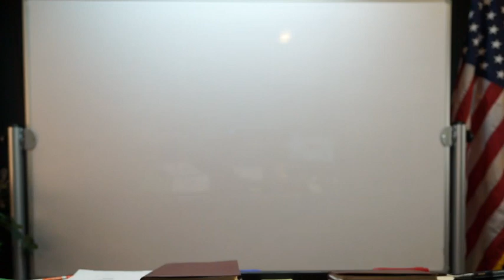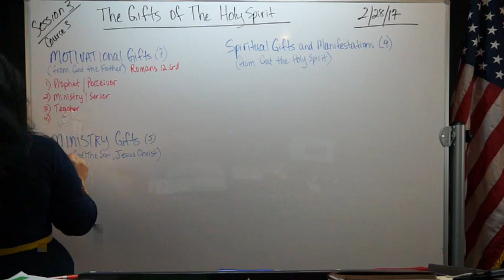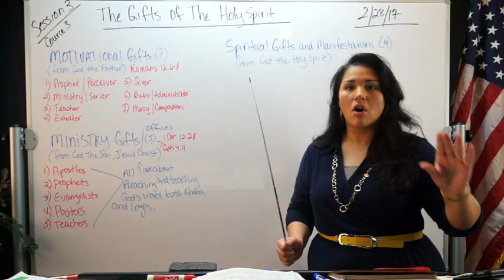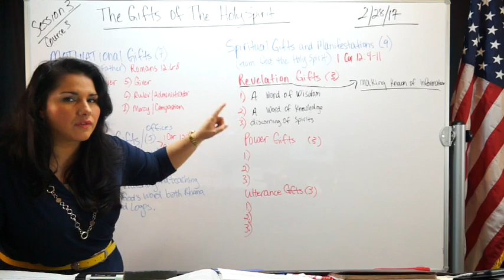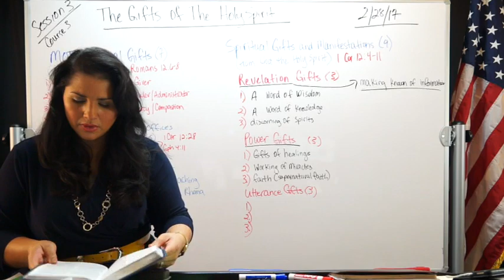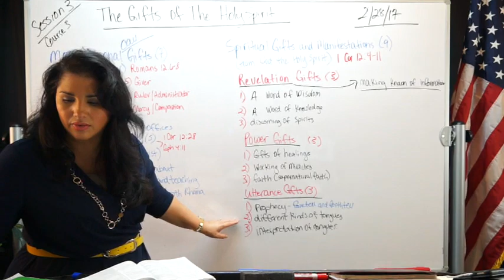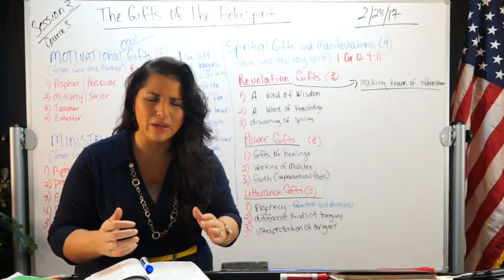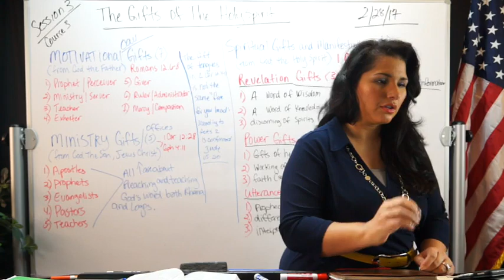EMOAF SOM | Signs & Wonders: Course 3 "The Gifts of the Holy Spirit"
Join us in Session 3 of EMOAF School of Ministry courses: Miracles, Signs & Wonders.
Today we will focus on the following subject:
- The Gifts of the Holy Spirit
You are in for a powerful treat! You don't want to miss it!
It is 11:59:59 on the time clock of God, don't be found "weighed down with carousing, drunkenness and cares of this life and that Day come on you unexpectedly." Luke 21:34

Show your support for the end-time ministry of the Lord Jesus Christ by donating

Consider helping us reach our goal for a church building location